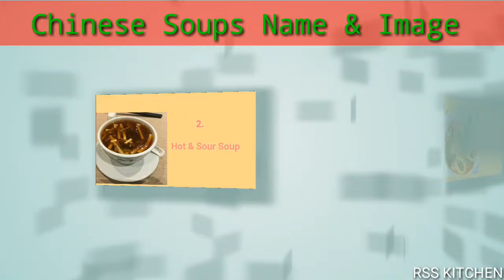Basic chinese soup name||Rss kitchen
Basic chinese soup name||Chinese soup name||

This is a list of notable Chinese soups. Chinese cuisine includes styles originating from the diverse regions of China, as well as from Chinese people in other parts of the world. Many Chinese soups are noodle-based. By 2000 BCE, wheat had arrived in China from western Asia. These grains were typically served as warm noodle soups instead of baked into bread as in Europe. Chinese noodles are used in the preparation of some Chinese soups.

Is Channel pe apko milega cooking video recipe
all types

1.Indian(North Indian,Tandoor,South Indian,Sweet,etc)
2.Continental
3.Italian
4.Chinese
5.Bakery, etc

▶️कटहल कोफ्ता करी। कटहल की सब्जी। मटन जैसा स्वाद। How to make kathal kofta curry in hindi...